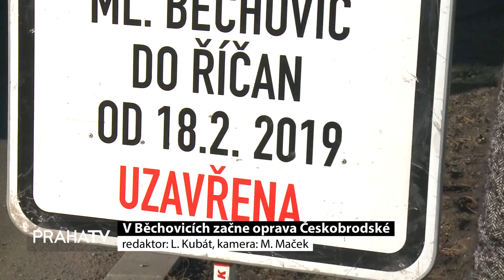V Běchovicích začne oprava Českobrodské (TVPRAHA)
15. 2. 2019 Příští týden začíná další etapa plánované rekonstrukce Českobrodské ulice. Tentokrát půjde o nejkomplikovanější úsek ve středu Běchovic. Kompletně se opraví vozovka i okolní terén a zlepší se také přehlednost v celém úseku. Práce by měly být dokončeny v červnu.